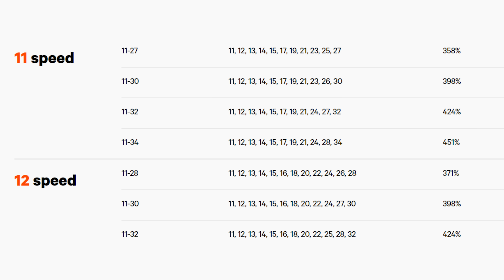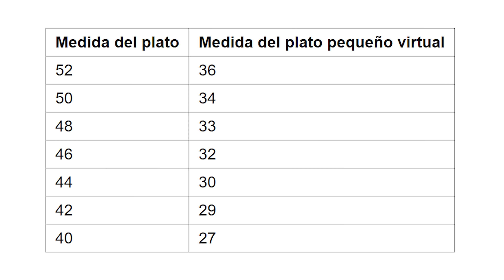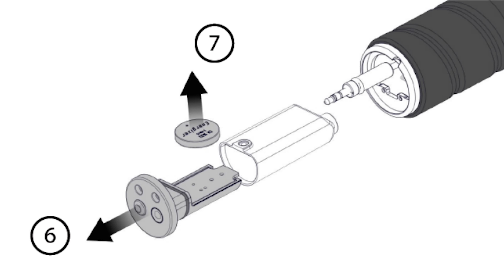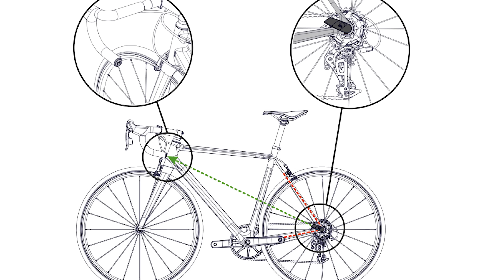Classified Powershift: un cambio de platos invisible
Classified ha irrumpido en el mercado con una idea que busca aprovechar todas las ventajas del sistema de transmisión mono plato y sumarle lo bueno de las transmisiones de dos platos, pero sin ninguno de sus inconvenientes. Han creado una solución plagada de tecnología que funciona increíblemente bien. ¿Tendrá futuro?

0:00 ¿Qué es Classified Powershift?
1:23 Concepto de funcionamiento
2:04 Cassettes
3:17 Buje trasero
4:50 Desarrollo virtual
5:18 Eje trasero
6:06 Emisor y botón manillar
7:14 Ruedas Classified
7:50 Peso
8:47 Instalación
9:50 En marcha
14:05 Precio